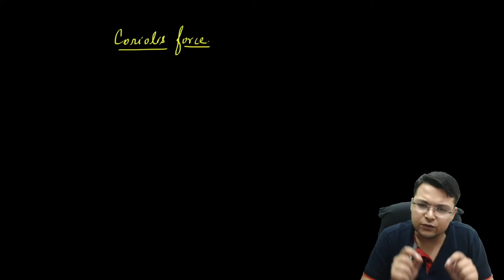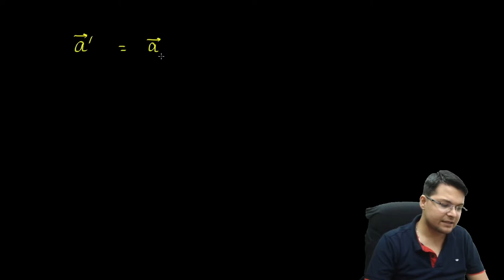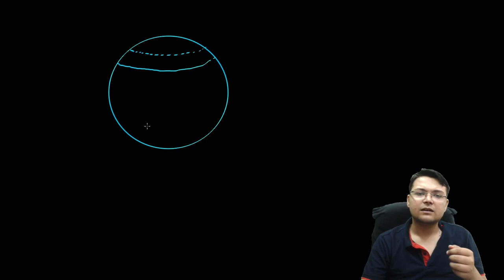Coriolis Force || Classical Mechanics || B.Sc. (Physics)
In this Session Bishwajeet Chatterjee will cover-
TOPIC-  Coriolis Force
 The Coriolis force is an inertial or fictitious force that acts on objects in motion within a frame of reference that rotates with respect to an inertial frame. In a reference frame with clockwise rotation, the force acts to the left of the motion of the object. In one with anticlockwise (or counterclockwise) rotation, the force acts to the right. Deflection of an object due to the Coriolis force is called the Coriolis effect. Though recognized previously by others, the mathematical expression for the Coriolis force appeared in an 1835 paper by French scientist Gaspard-Gustave de Coriolis, in connection with the theory of water wheels. Early in the 20th century, the term Coriolis force began to be used in connection with meteorology.

App will help you With DPPs, Previous year Question Papers With Solutions, and Most expected questions.
This video will help you to Crack  IIT JEE , NEET and other competitive exams.
Also helpful for IIT JAM and CSIR NET.